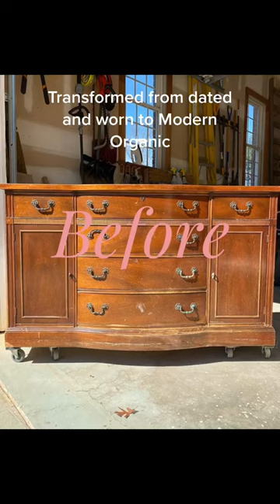Transformation of a Dated, Damaged Sideboard into a One-of-a-Kind Modern Farmhouse Buffet or Dresser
This vintage mahogany sideboard was sanded to raw wood, repaired, painted, bleached, whitewashed, updated with new modern pulls, and given a pretty surprise with a modern, geometric wallpaper lining the drawers. A one of a kind, refinished, gorgeous up-cycled piece. Here's to keeping these treasures out of landfills!

~Preserving the past by transforming reclaimed "junk" (unloved vintage and antique furniture) into sweet little treats for the home~

"Cloud Cake"